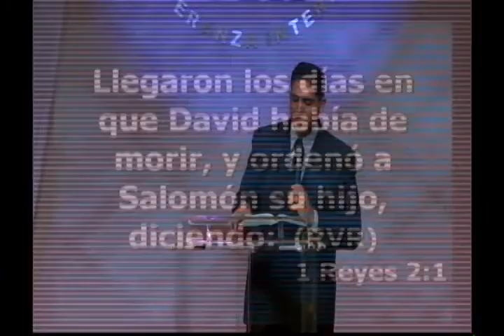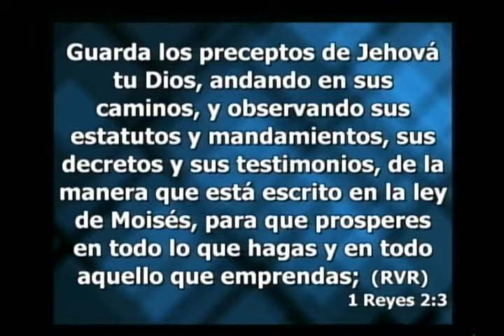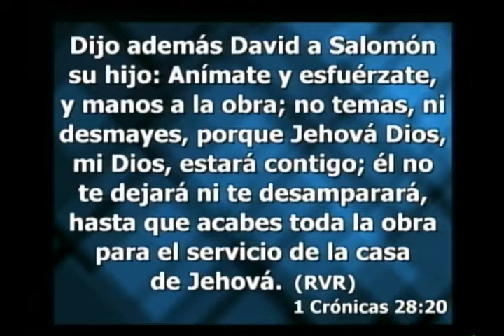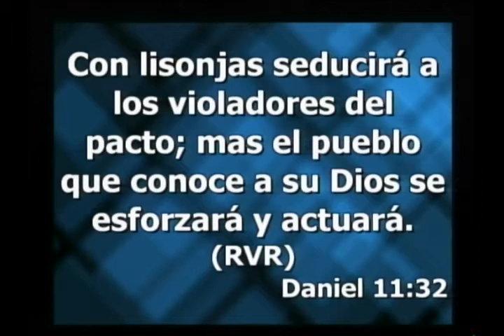SE HOMBRE - Pastor Raydel Banos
Mensaje del Domingo 8 de Marzo del 2015
"SE HOMBRE"
Pastor Ernesto Betancourt
Iglesia Jesucristo Unica Esperanza
12415 SW 136 AVE, MIAMI, FL, 33186